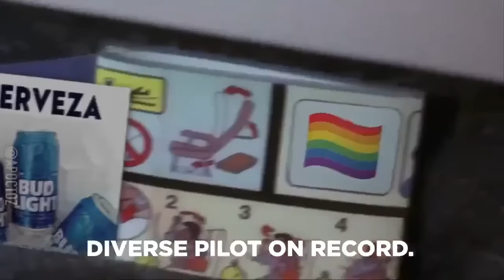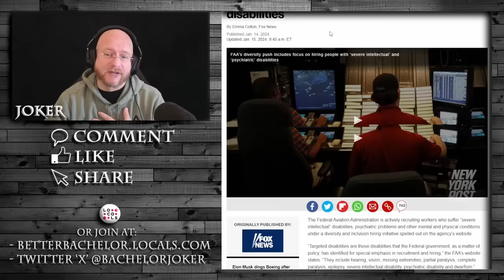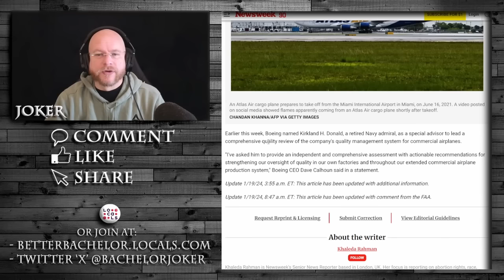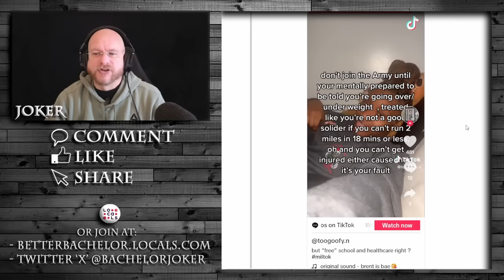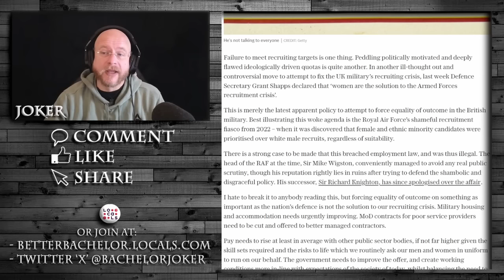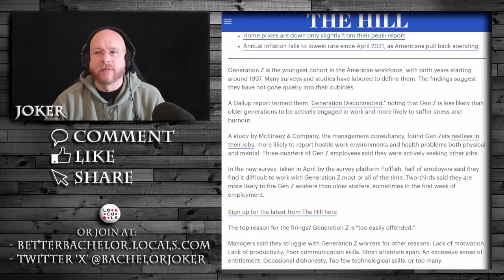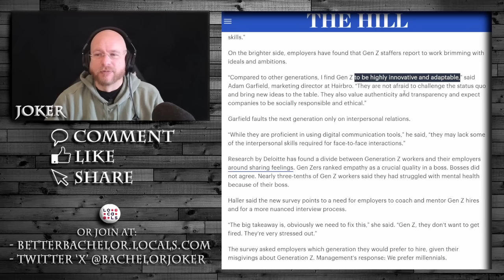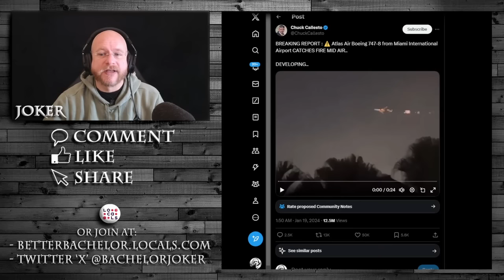It's falling APART and they won't stop it ALL from burning down over the 'message'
When you're so dedicated to the message, you'd rather have a collapse than return to reality.